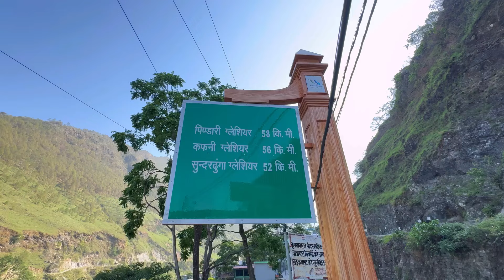गढ़वाल से पहुँचे गाँव मैडम रोने लगी दादी को देखकर 😰 || Devbhoomi Vlogs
वीडियो देखने के लिए आप सभी का दिल से ध्यनवाद 😊 अगर वीडियो में कुछ भी प्रश्न हों तो आप कृपया कमेंट करिये और में आप लोगों का प्रश्न का उत्तर जल्दी दे सकूँ ध्यनवाद ❤️🙏

Tq So Much Everyone To Supporting Me 😍🙏